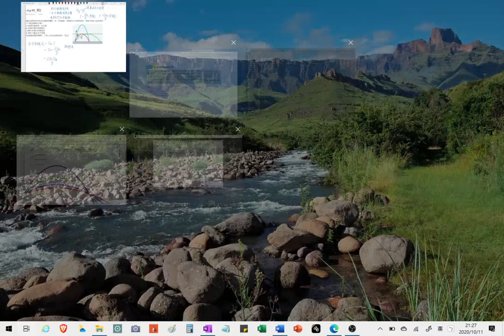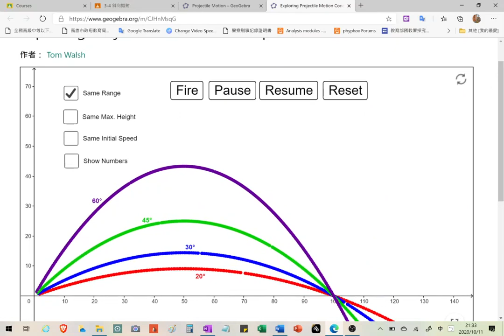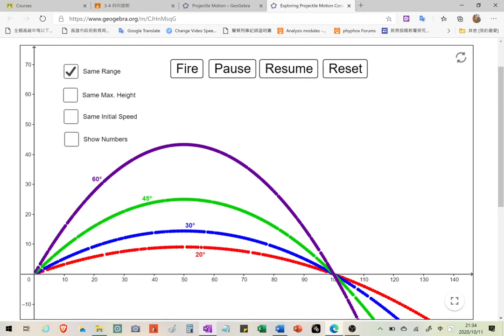3-4斜拋射程公式介紹與p97 例2